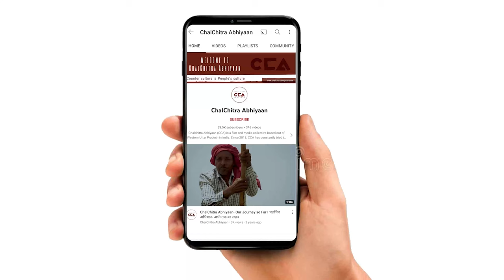रमेश बिधूड़ी के बयान पर बरसे रालोद नेता| RLD Leader criticises Ramesh Bidhuri's statement - CCA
चलचित्र अभियान की टीम ने ज़िला बागपत के बड़ौत से रालोद के प्रदेश प्रवक्ता विश्वास चौधरी से बीजेपी सांसद रमेश बिधूड़ी ने हाल ने ही अमरोहा से बीएसपी सांसद दानिश अली पर नए संसद भवन में आपत्तिजनक टिप्पणी की और नए महिला आरक्षण बिल पर रालोद नेता विश्वास चौधरी से चर्चा की।
टीम - नकुल सिंह साहनी, इकरा अय्यूब सैफी, मौ. सावेज चौहान, शाकिब यामीन रंगरेज

CCA recently had a discussion with Pradesh Pravakta (State Spokesperson) Vishwas Chaudhary from Ralod in Baghpat district of Uttar Pradesh.They discussed the controversial remarks made by BJP MP Ramesh Bidhuri  against BSP MP Danish Ali from Amroha in the new Parliament building and the new women's reservation bill.
Team - Nakul Singh Sawhney, Ikra Ayyub Saifi , Mohd, Savez Chauhan, Shakib Yameen Rangrez